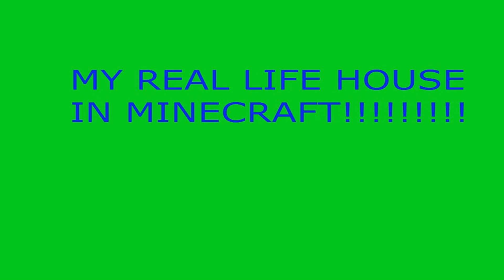Modern House In Minecraft Tour (see description) (see description)